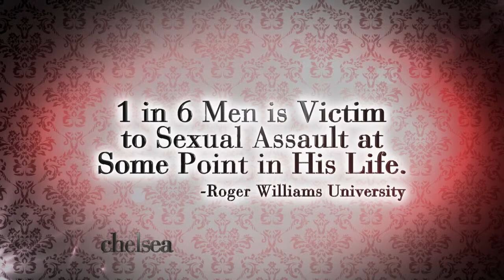Chelsea Krost Episode 004 - Seg #1